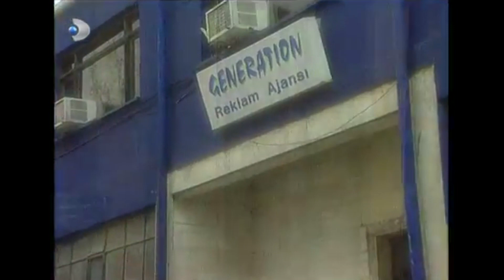Önder'in Menkıbe'ye Dibi Düştü! - Ruhsar 23. Bölüm